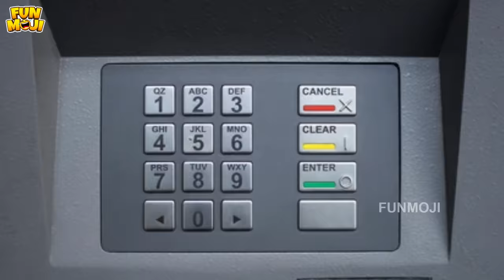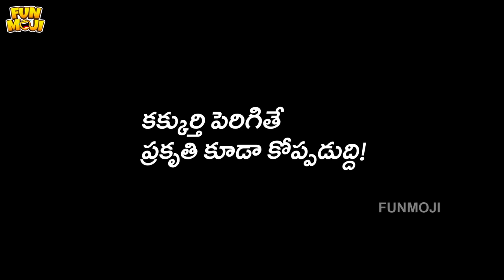Summer సెగలు | Ice cream | Heat wave | MCA | Middle Class Abbayi | Funmoji | Infinitum Media